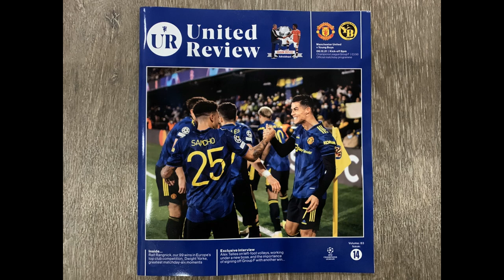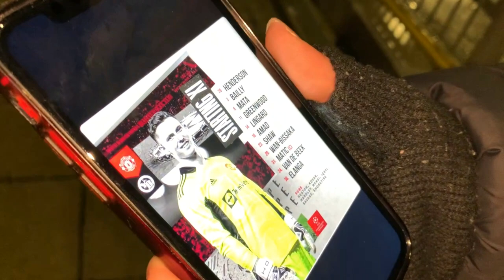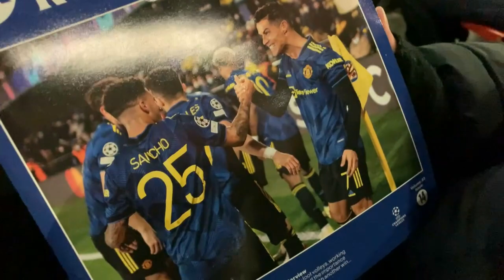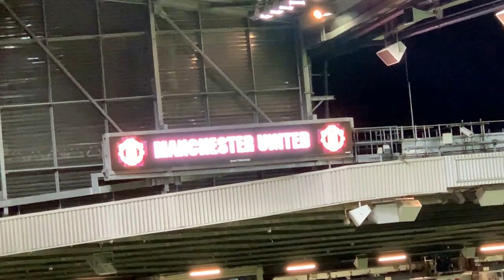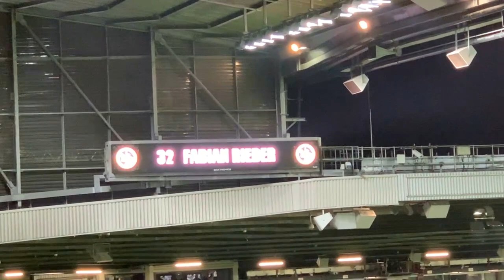Man Utd vs Young Boys I Match Day Vlog I Champions League - Group F - Old Trafford I 08.12.2021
Man Utd 1-1 Young Boys

MATCH DETAILS:

United: Henderson (Heaton 67), Wan-Bissaka, Bailly, Matic © (Shoretire 67), Shaw (Mengi 61), Van de Beek, Mata (Savage 89), Amad, Lingard (Iqbal 89), Greenwood, Elanga.

Subs not used: Kovar, Hardley.

Goal: Greenwood (9)

Young Boys: Faivre,Maceiras, Camara (Lauper 76), Lustenberger (c), Lefort, Martins Pereira, Aebischer (Sierro 62), Elia (Maier 86), Rieder (Hefti 62), Moumi Ngamaleu, Siebatcheu (Kanga 62).

Subs not used: Zesiger, Laidani, Sulejmani, Jankewitz, Bürgy, Toure, Zbinden.

Goal: Rieder (42)